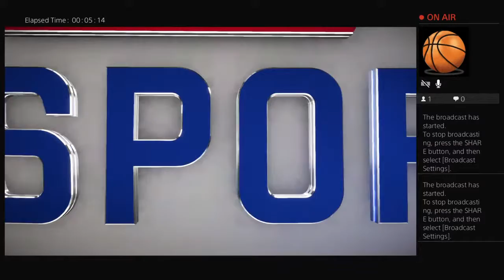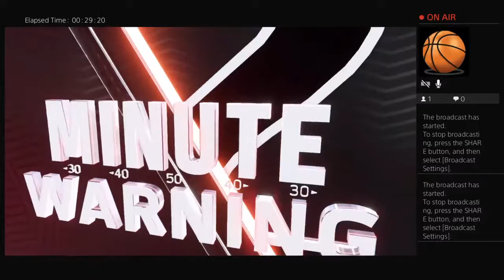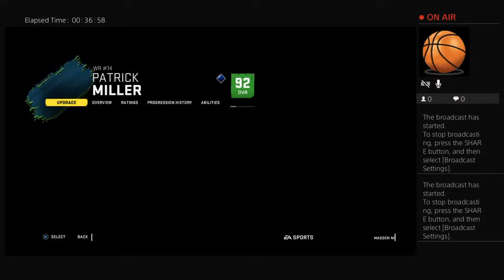Madden 20 runing back Career- Patrick Miller